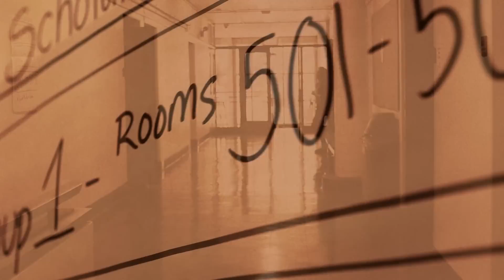Golden Apple Scholars of Illinois Program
Do you dream of teaching and giving back? Golden Apple is the answer. Fulfill your passion for teaching as you become an educator and a force for change in the lives of students across Illinois.

Golden Apple Scholars Receive:

- Tuition support, up to $23,000
- Paid Summer Institutes that include courses and extensive classroom/work experience
- Academic support
- Ongoing mentoring from award-winning teachers throughout college and during the early years of teaching.